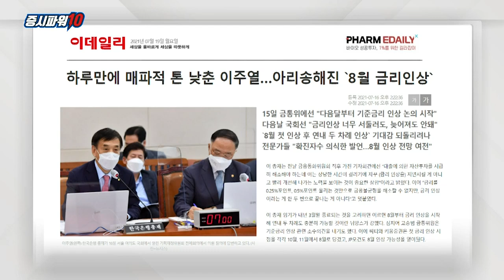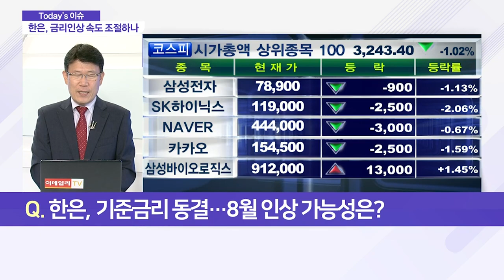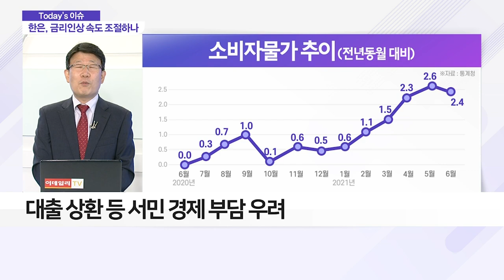한은, 금리 인상 속도 조절하나… '8월 인상' 가능성은?_이슈 파워 (20210719)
Q. 한은, 기준금리 동결… 8월 인상 가능성은?
- 증권가 "8월 인상 가능성 여전"
- 금리 인상 시 은행·보험업종 수혜 예상
- 대출 상환 등 서민 경제 부담 우려